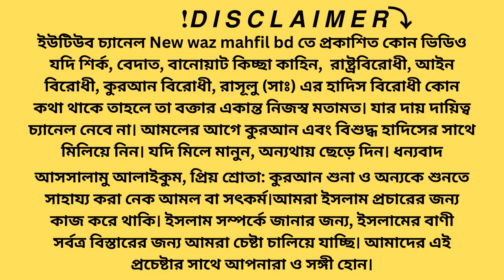দুনিয়ায় থাকতেই জান্নাতে যাওয়ার সহজ আমল !? শায়খ আহমাদুল্লাহ | New waz mahfil bd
আসসালামু আলাইকুম, প্রিয় শ্রোতা: কুরআন শুনা ও অন্যকে শুনতে সাহায্য করা নেক আমল বা সৎকর্ম।
আমরা ইসলাম প্রচারের জন্য কাজ করে থাকি। ইসলাম সম্পর্কে জানার জন্য, ইসলামের বাণী সর্বত্র বিস্তারের জন্য আমরা চেষ্টা চালিয়ে যাচ্ছি। আমাদের এই প্রচেষ্টার সাথে আপনারা ও সঙ্গী হোন।

Today we'll show
শাইখ আহমাদুল্লাহ
As-sunnah Foundation আস-সুন্নাহ ফাউন্ডেশন

ইউটিউব চ্যানেল New waz mahfil bd | তে প্রকাশিত কোন ভিডিও যদি শির্ক, বেদাত, বানোয়াট কিচ্ছা কাহিন,  রাষ্ট্রবিরোধী, আইন বিরোধী, কুরআন বিরোধী, রাসূলু (সাঃ) এর হাদিস বিরোধী কোন কথা থাকে তাহলে তা বক্তার একান্ত নিজস্ব মতামত। যার দায় দায়িত্ব চ্যানেল নেবে না। আমলের আগে কুরআন এবং বিশুদ্ধ হাদিসের সাথে মিলিয়ে নিন। যদি মিলে মানুন, অন্যথায় ছেড়ে দিন। ধন্যবাদ